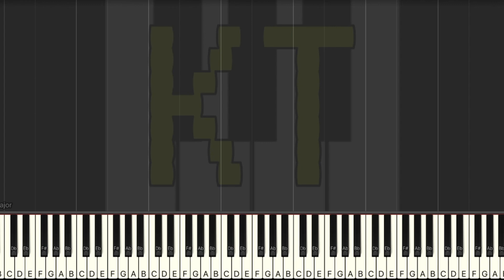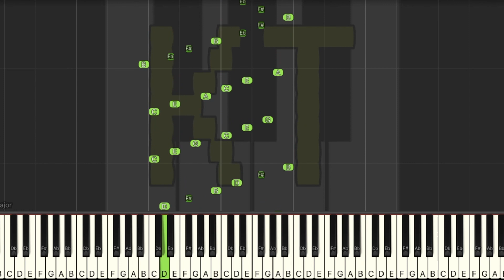Shanghai Alice of Meji 17 [Touhou 6] by ZUN - Insane Mode [Piano Tutorial] (Synthesia)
Original song from Touhou 6: Embodiment of Scarlet Devil. This tutorial is based on an arrangement by chronondecay. Check them out on MuseScore!! :D

🎹  Let’s Connect! 🎹